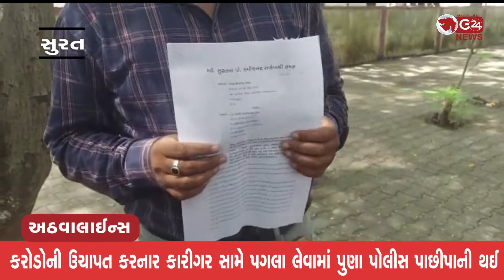કરોડોની ઉચાપત કરનાર કારીગર સામે પગલા લેવામાં પુણા પોલીસ પાછીપાની થઈ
વેપારીએ કારીગર વિરૂદ્ધ પુણા પોલીસે પગલા ન લેતા પોલીસ કમિશનર કચેરીએ રજુઆત કરી